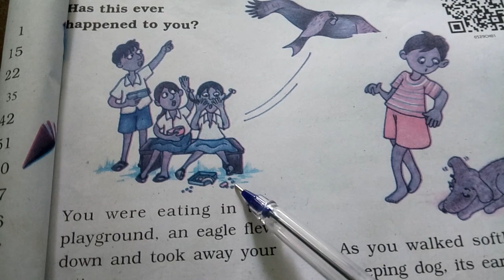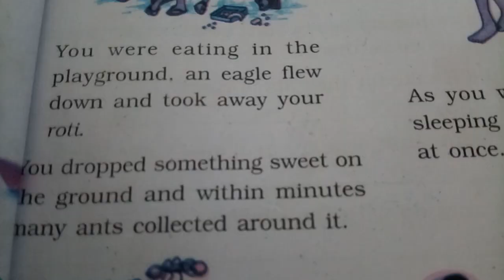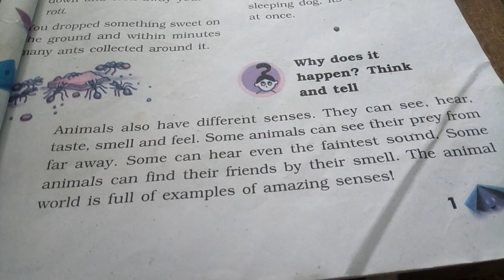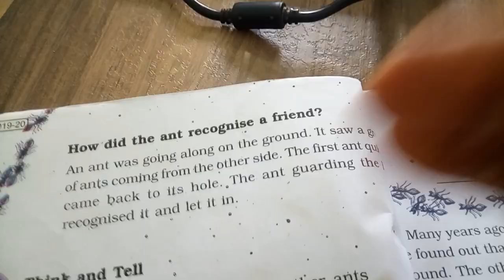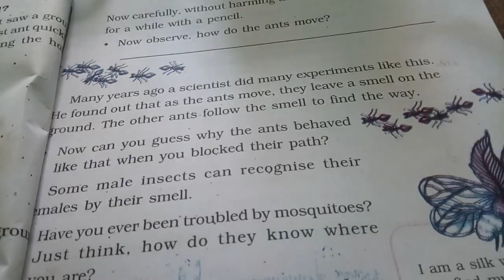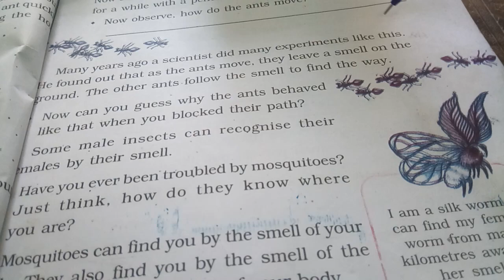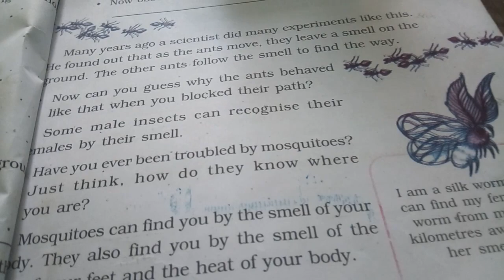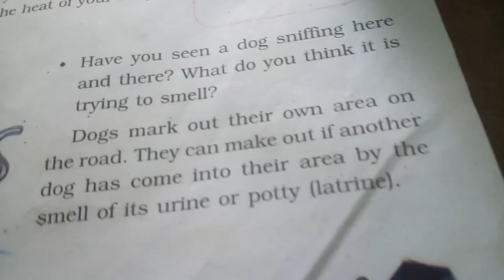Class 5th part 1st evs lesson 1 super senses